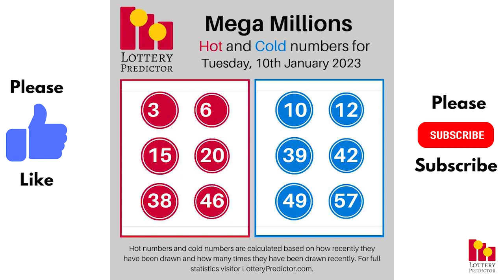January 10th 2023 - Lottery Lucky Numbers, Birthday Numbers, Horoscope Numbers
Here are the lottery lucky numbers, birthday numbers, horoscope numbers, and lottery affirmation for January 10th 2023.